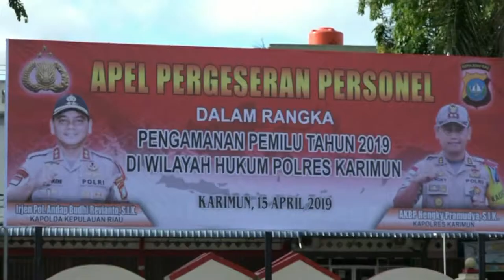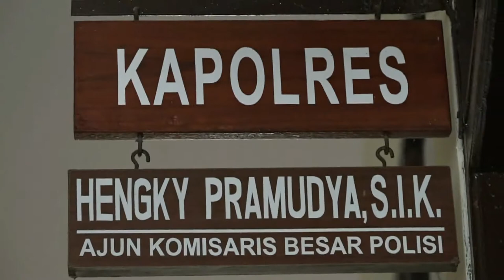GELAR APEL PENGAMANAN TPS PEMILU 2019